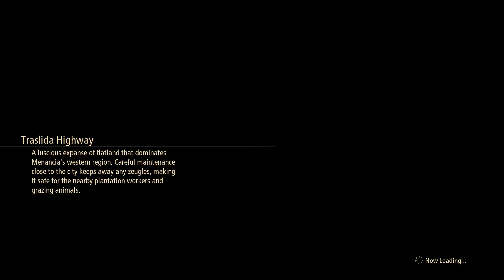[PC] Tales of Arise | No Commentary | Part 58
This is the second Tales game for the channel, and will be taking the place of my console game for the time being. Sadly, this isn't the special project I was working on as time constraints made that a bit more difficult than just running this.

Support Links